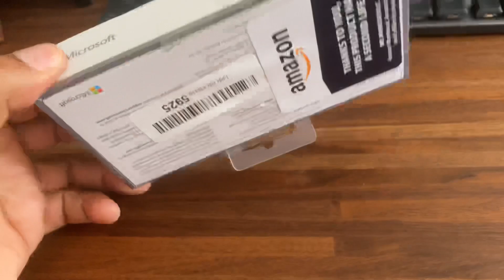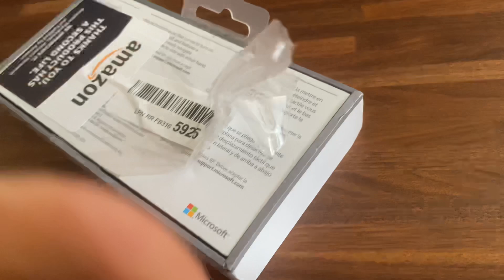ASMR - Raw Unboxing Microsoft Arc Best Mouse on a Budget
Please enjoy my uncomfortable unboxing. Apologies for some loud sounds in the video.